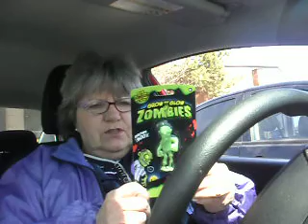Quick Stop Vlog Pt 3